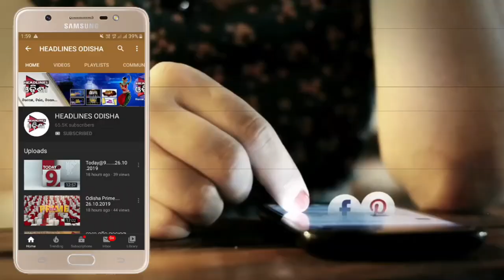ବଲାଙ୍ଗୀର ରେ ପବିତ୍ର କାର୍ତ୍ତିକ ପୁର୍ଣିମା ...